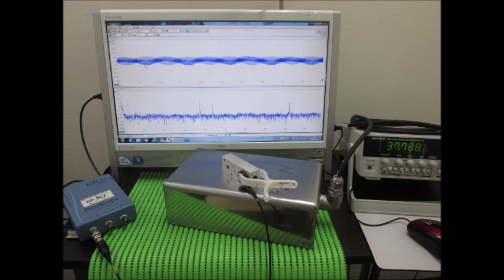スライドショー・超音波テスター Slideshow・Ultrasonic tester